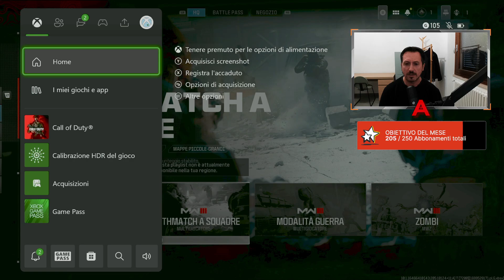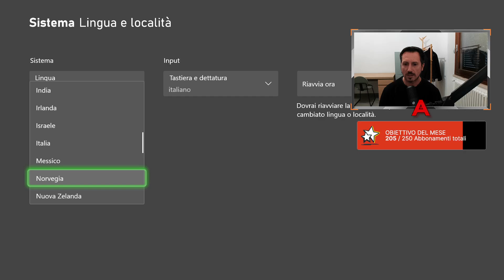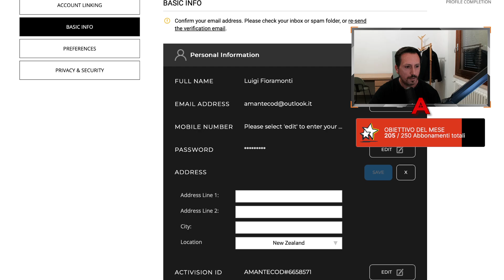COME GIOCARE PRIMA A MWIII | GUIDA XBOX E PLAYSTATION